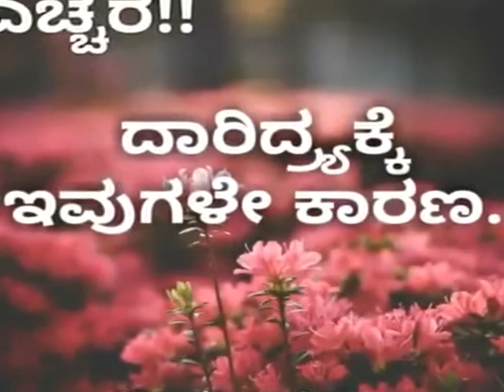ಎಚ್ಚರ!! ದಾರಿದ್ರ್ಯಕ್ಕೆ ಇವುಗಳೇ ಕಾರಣ